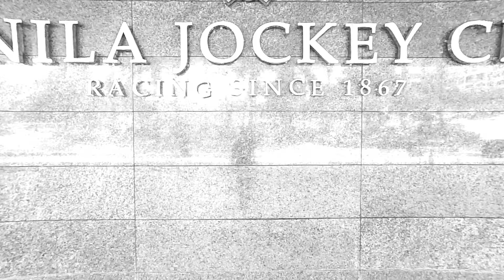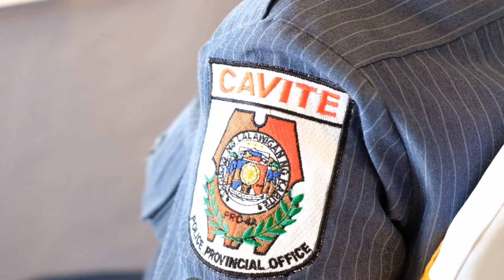ADVISORY COUNCIL CARMONA MPS